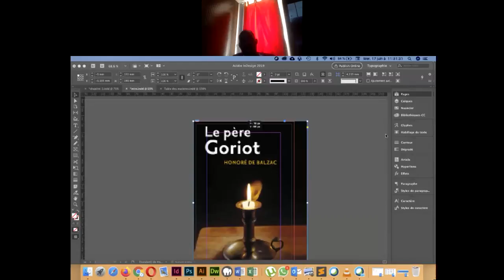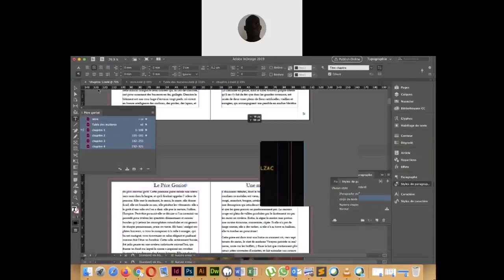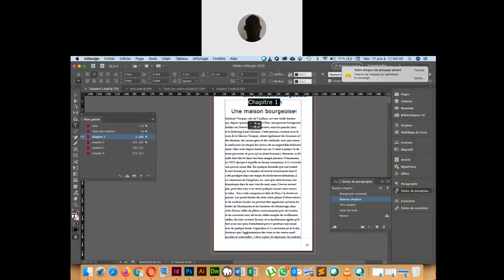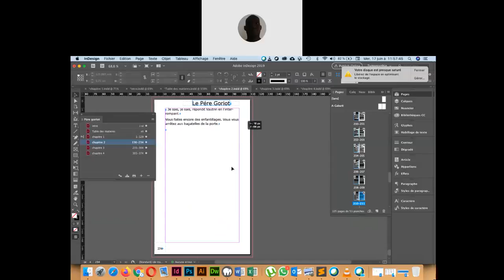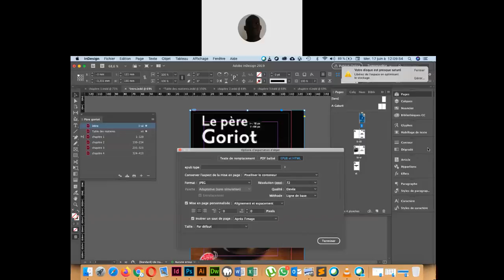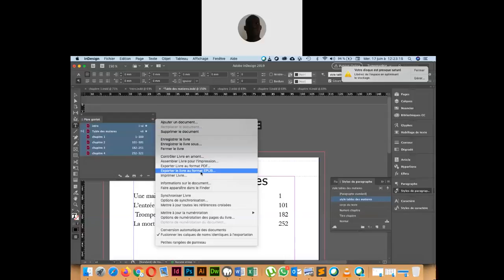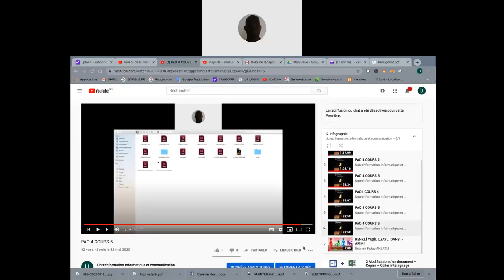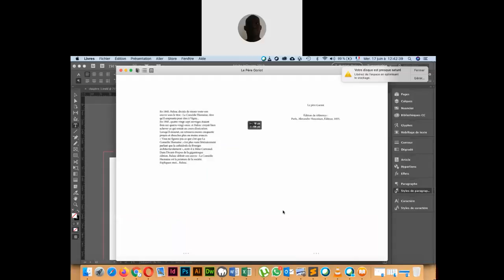PAO4 COURS 6